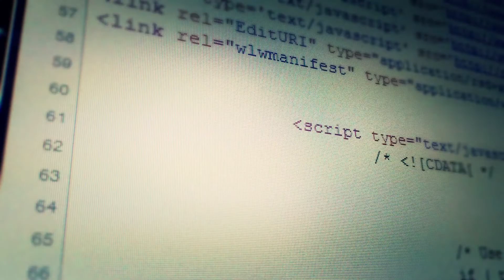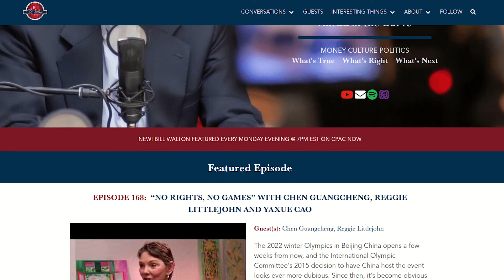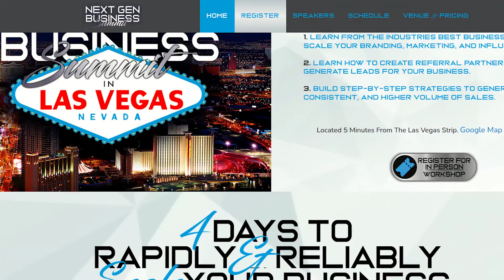You Can Be Any Brand On The Internet